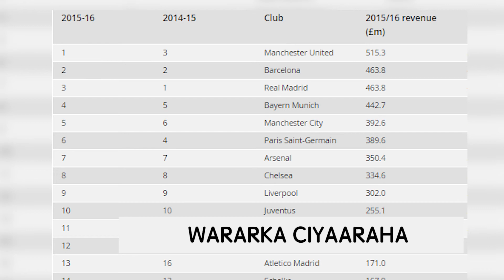WARARKA CIYAARAHA GOOBJOOG TV 19.1.2017